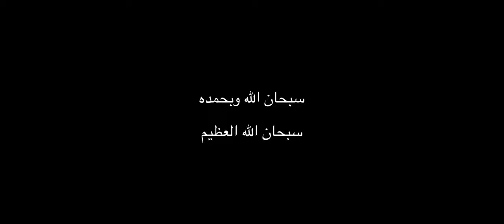افضل المصادر في مذاكرة اختبار القدرات | طريقك الى ١٠٠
رابط تجميعات المحوسب :-